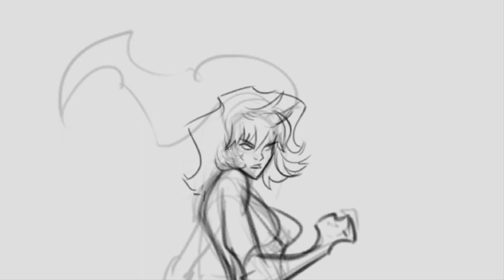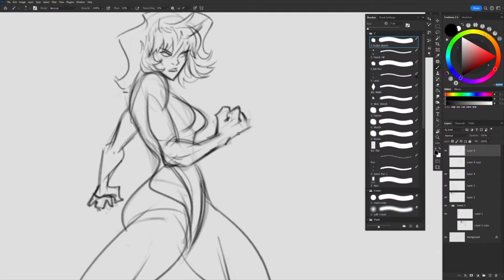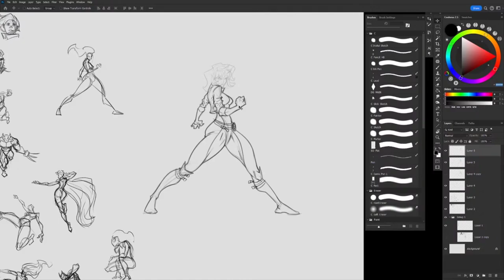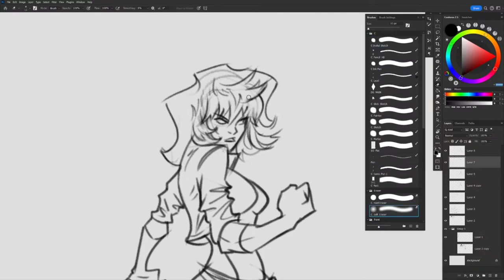Figuary 2024 Clip 23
Figuary is a self-guided challenge created in 2019 by the Croquis Cafe as an easy way to instill the habit of drawing every day.
During the February we draw figures all day every day!